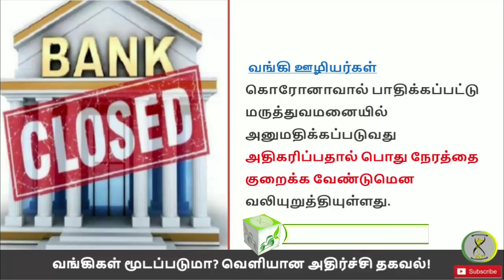வங்கிகள் மூடப்படும் அபாயம் | மக்களே உஷார் | வங்கிகள் பொது நேரம் குறைப்பு | Time to Tips